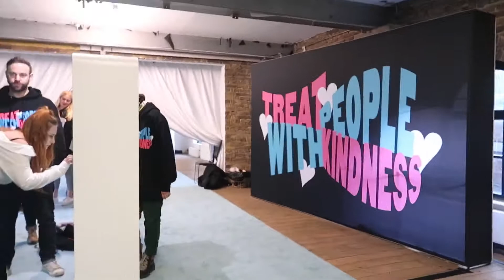winter wonderland for the millionth time this year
yeet yeet gang reunite christmas edition